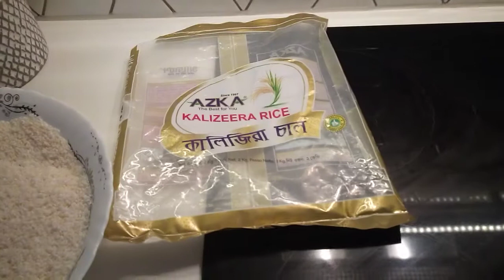চপ বিরানি পুরান ঢাকার. How to cook brine.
বিরানি অনেক মজা একবার খেয়ে দেখেন ল্যাপটপ বিরানি খাসির বিরানি শাহী বিরানী পুরান ঢাকার বিরানি.